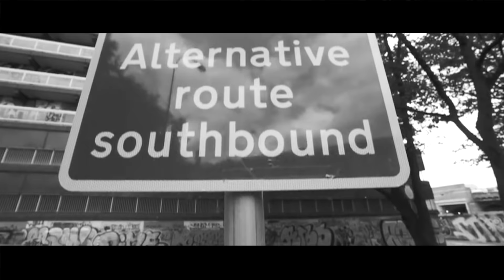J Spades - Nobody Ft MoStack, Swift (Section Boyz), J Hus, Grizzy | Link Up TV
(Prod By @TheBeatBoss100)